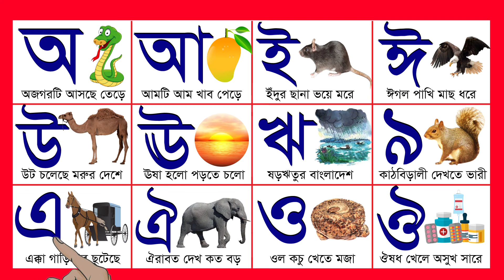স্বরবর্ণ- আ ই ঈ উ ঊ ঋ এ ঐ ও ঔ-অ'য় অজগর-Bangla Bornomala-learn bangla varnamala-বাংলা স্বরবর্ণ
স্বরবর্ণ- আ ই ঈ উ ঊ ঋ এ ঐ ও ঔ-অ'য় অজগর-Bangla Bornomala-learn bangla varnamala-বাংলা স্বরবর্ণ-Esopori-এসোপড়ি

A for Apple B for Ball,ABC Phonics Song for Children,Nursery Rhymes for Kids,

Phonics Song,A For Apple, ABC Alphabet Songs with Sounds for Children,

A for Apple b forBall, Alphabets abcd song,nursery rhymes,abcd songs,Alphabet Song,abc phonics song